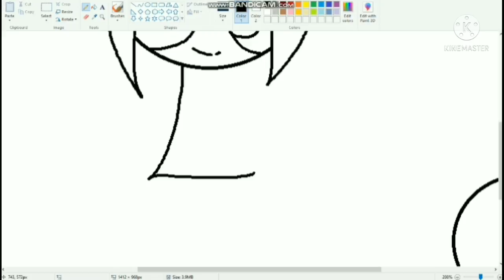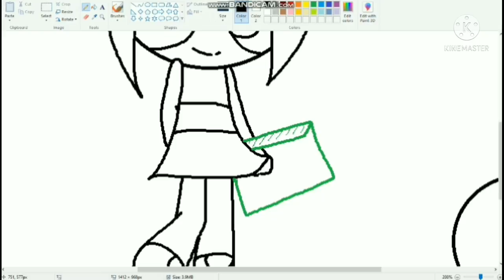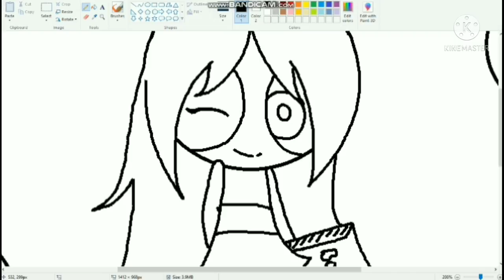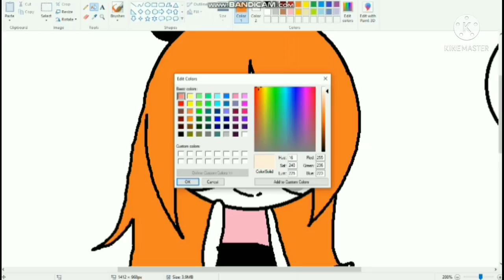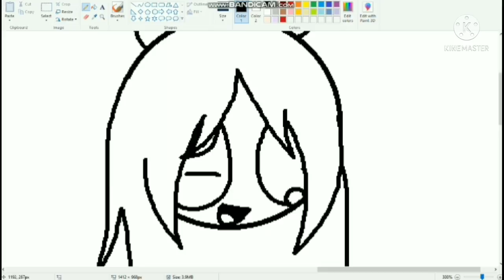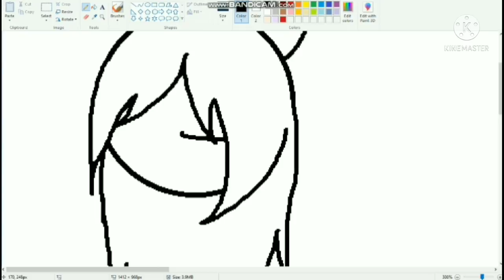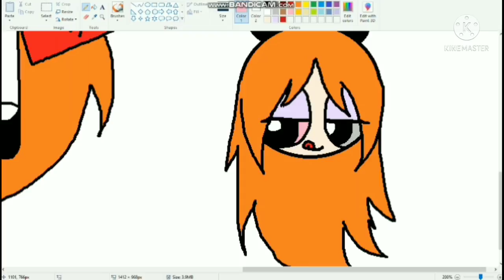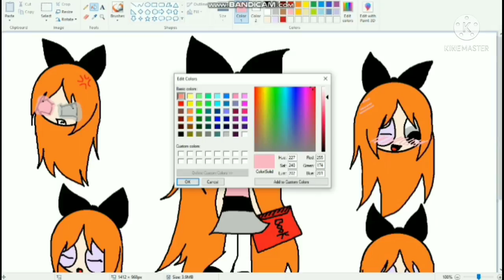Bell+Blossom speed paint//ppg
Listen ad-free with YouTube Premium
Song
Make Me Move
Artist
AEI (on behalf of NCS); SOLAR Music Rights Management, UNIAO BRASILEIRA DE EDITORAS DE MUSICA - UBEM, Abramus Digital, LatinAutorPerf, BMI - Broadcast Music Inc., ASCAP, Featherstone Music (publishing), LatinAutor, and 13 music rights societies

Song
Feel Good
Artist
Syn Cole
Album
Feel Good
AEI (on behalf of NCS); LatinAutor, UMPI, LatinAutor - SonyATV, LatinAutorPerf, Abramus Digital, Polaris Hub AB, ASCAP, UNIAO BRASILEIRA DE EDITORAS DE MUSICA - UBEM, CMRRA, LatinAutor - UMPG, Featherstone Music (publishing), and 20 music rights societies

Song
Mortals
Artist